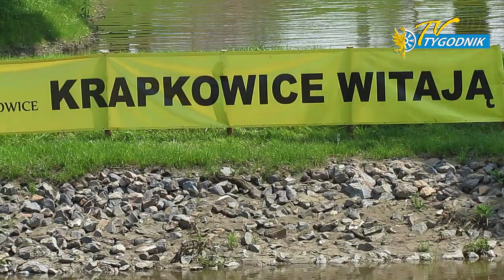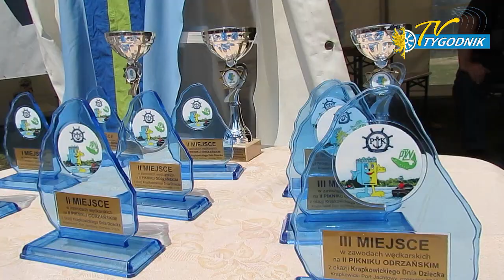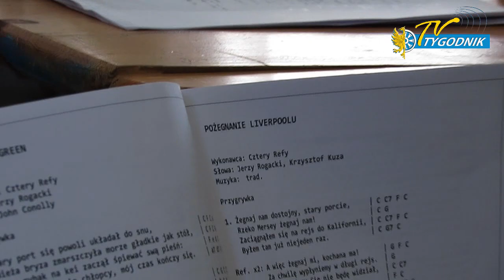Krapkowicki Dzień Dziecka i II Piknik Odrzański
Znajdź nas na Facebooku, Twitterze i Naszej-Klasie